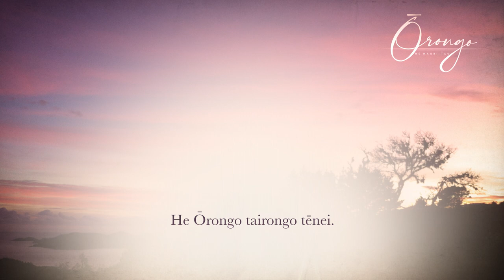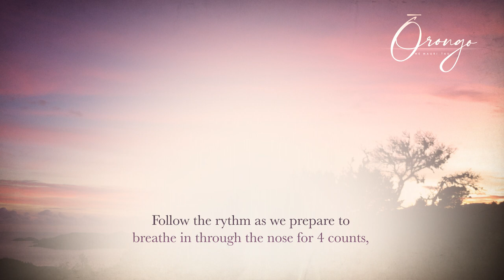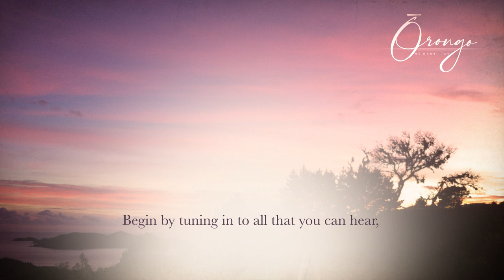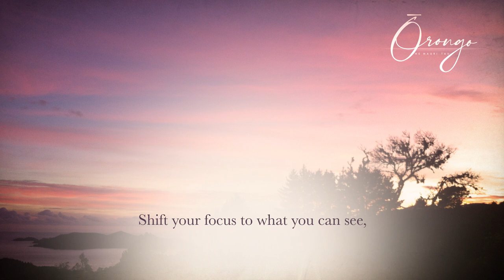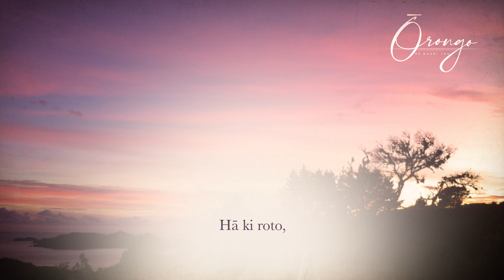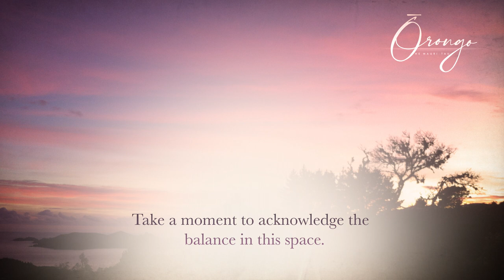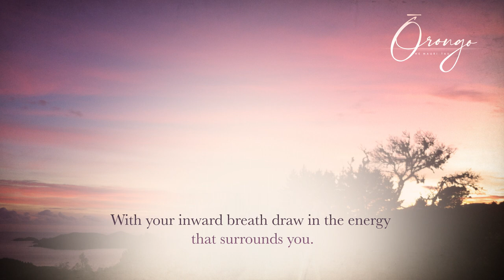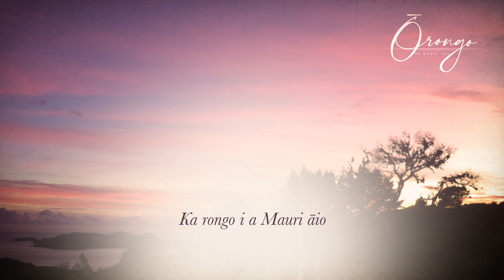TAIRONGO - Matriarch (Bilingual)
Focused on activating your 5 senses this Ōrongo tunes into your tairongo, kia nahenahe atu i te ao hurihuri.

Made with support from Te Māngai Pāho